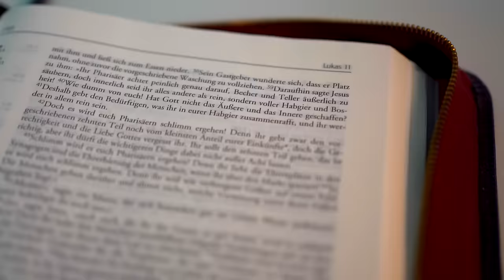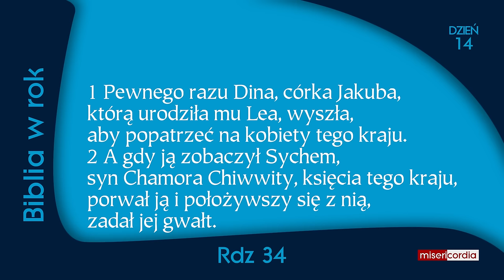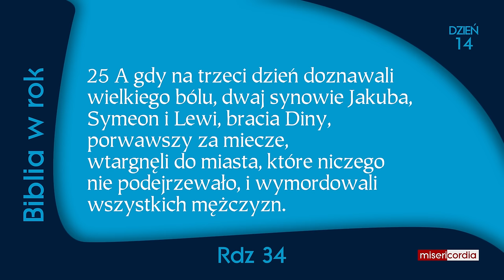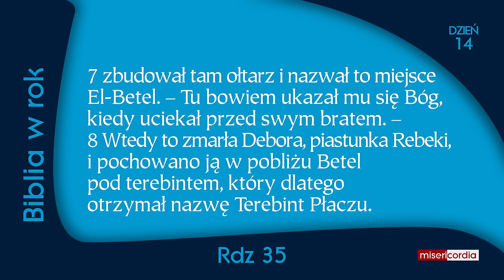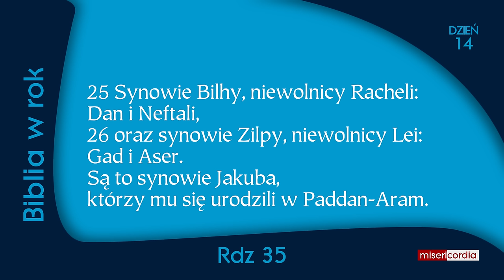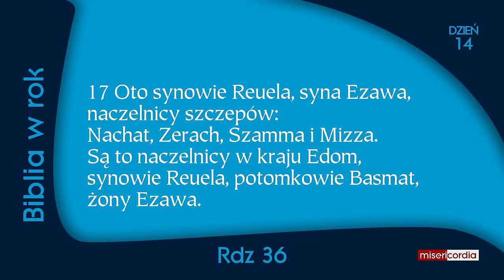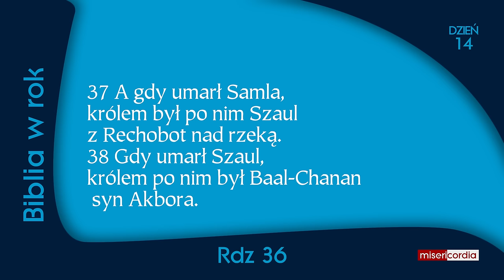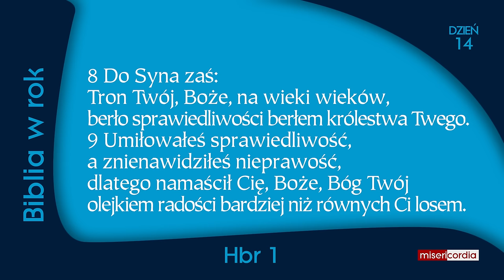Biblia w rok | Dzień 14 | Ps 7,11-18; Rdz 34-36; Hbr 1